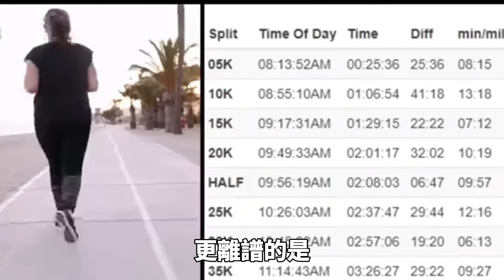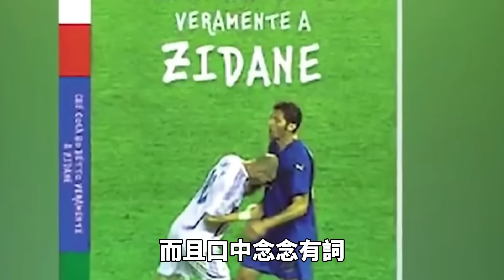世界上最离谱的10个作弊方式！假装换鞋其实暗藏玄机，竟然还能将观众席利用起来？！| 好奇指南針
👉本期的好奇指南針，帶你了解世界上最有趣的內容！
0:00-開始
0:28—10.騎自行車參加馬拉松
1:53—9.粘瓶事件
3:07—8.放氣的橄欖球
4:25—7.推倒水瓶
5:26—6.修改鞋子
7:20—5.觀眾席的閃光燈
8:43—4.自己打自己
9:59—3.鞋子阻攻
11:12—2.實力大減的比賽
12:30—1.精神攻擊